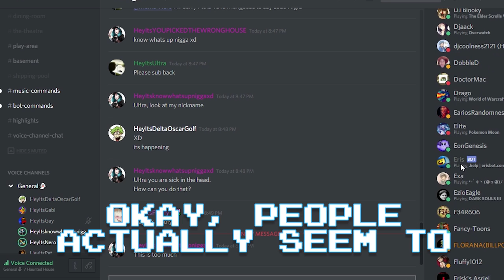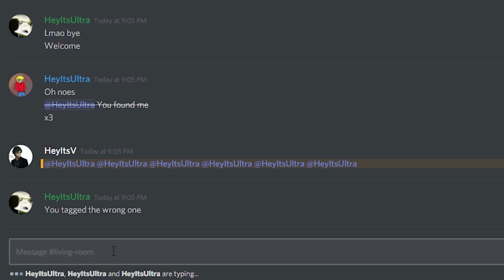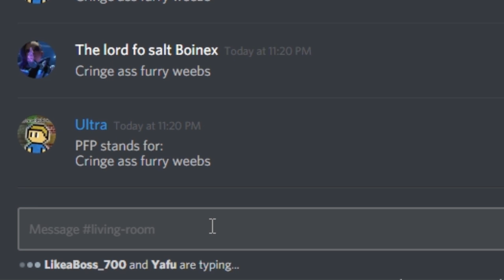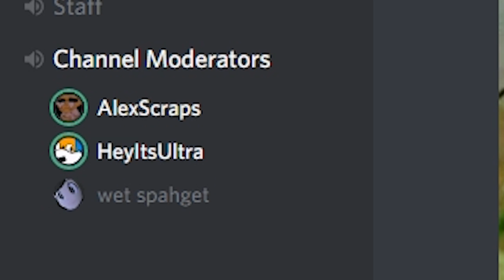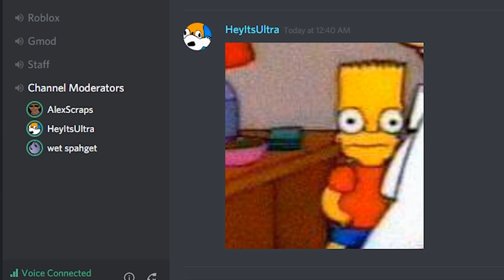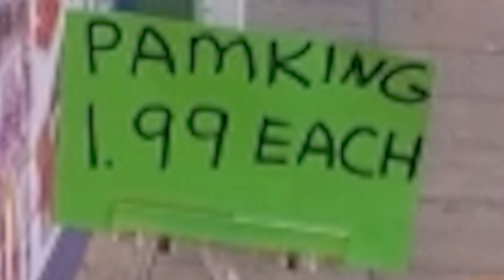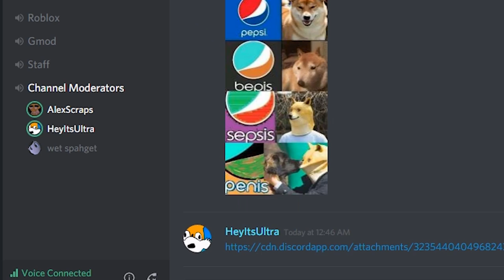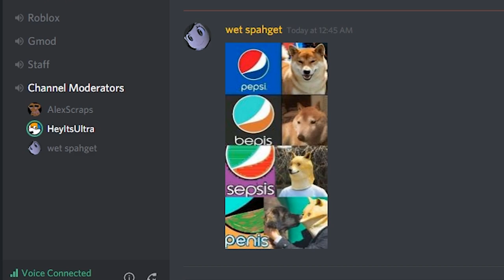Meanwhile in general 5 - DISCORD MACHINE 🅱ROKE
If you liked the video be sure to drop a like 👍🏻